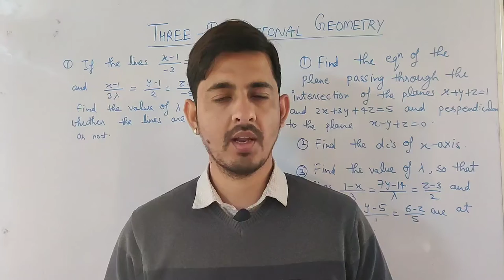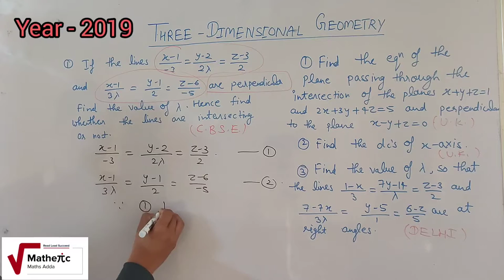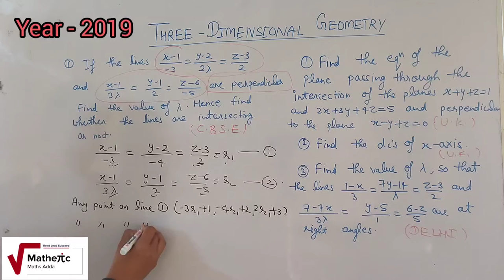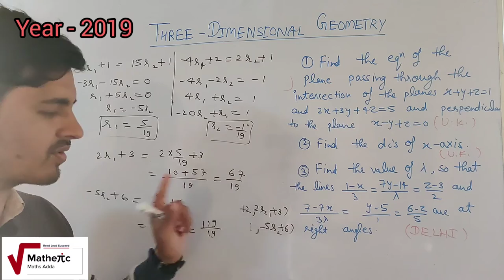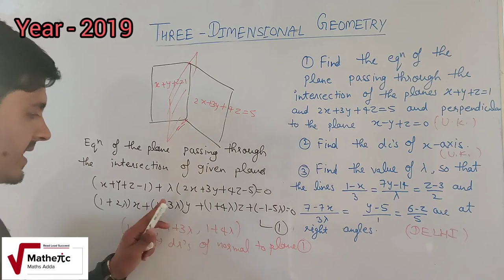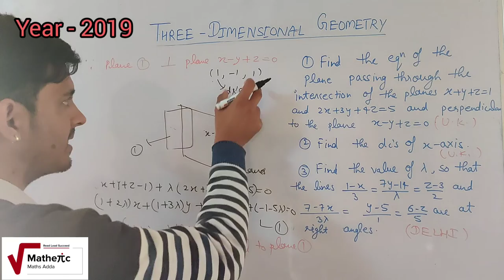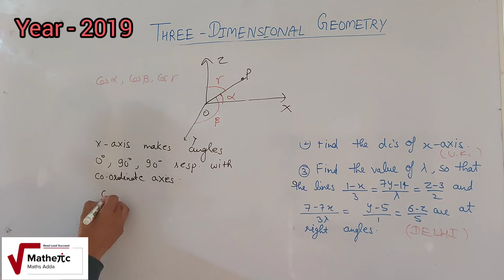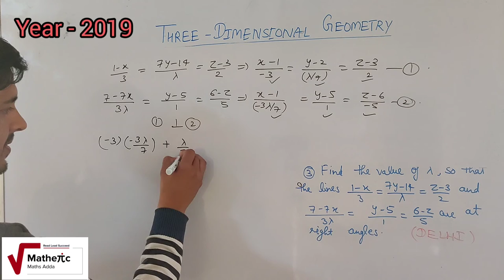Three Dimensional Geometry | Year -2019| CBSE | Uttarakhand board| Delhi Board| By- Vinay pandey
This vedio consistof the numericals of 3-d asked in the year 2019 (CBSE , Uttarakhand board and Delhi board)